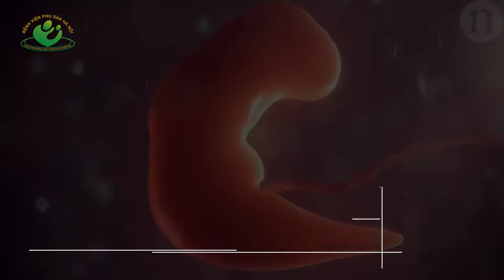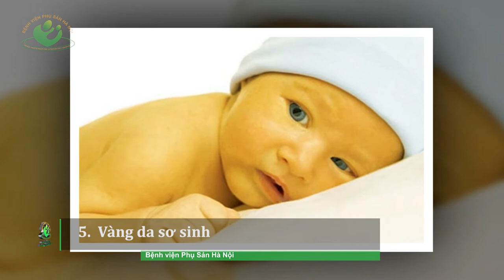7 Nguy hiểm cho thai nhi | Mẹ bầu bị tiểu đường